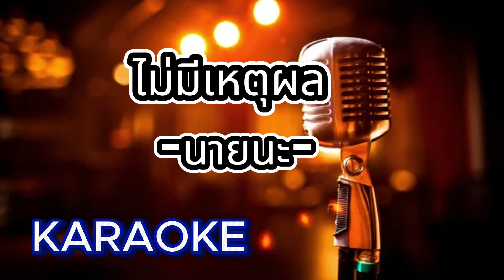ไม่มีเหตุผล - นายนะ [ คาราโอเกะ ] สถานีจินตนาการ